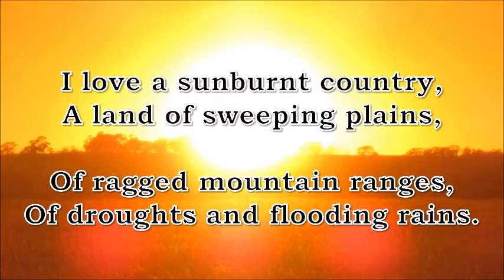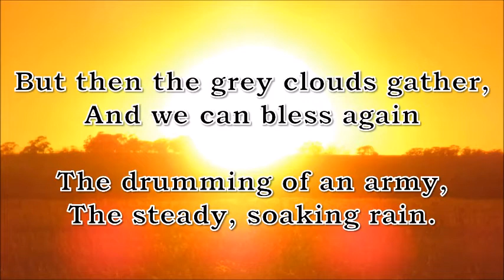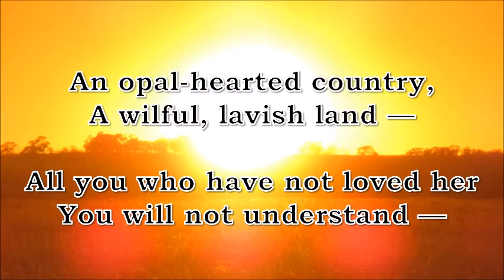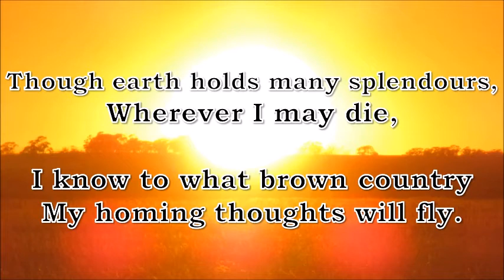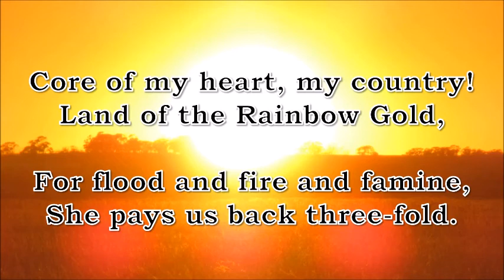Core of My Heart, My Country (set to Thaxted)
This is a new arrangement of:
"My Country" (originally titled "Core of My Heart") by Dorothea Mackellar (d. 14 January 1968)
Set to the tune of:
"Thaxted" by Gustav Holst (d. 25 May 1934)

This video is intended for all patriotic Australians to sing along to with anyone who will join in. Who knows, perhaps one day they might even make it the anthem.

No copyright violation is intended. If there is a problem in this regard, please mention it.

*Notes on this arrangement*

Although similar, the two metres are different. Were the original poem to be set directly to the tune, the words/lyrics would fit but this would result in the tune ending half way through the iconic second verse (and the fifth too).

Therefore, so as to focus the listener upon the core theme (i.e. one's love for Australia), the following changes have been made:

1) The original first verse has been removed.
Rationale: The first verse is about England anyway and most Australians recognise the poem by the first line of the verse which was originally second, thus it makes sense to begin the song with the poem's best known line.

2) The first half of the verse which was originally fifth has been repeated throughout to form a chorus at the end of each verse of this musical arrangement.
Rationale: These lines timelessly reflect the repeated natural hardships Australians suffer generation after generation. As such, they highlight an enduring theme which Australians will be able to relate to indefinitely. Additionally, these lines could form a rousing crescendo should a conductor wish to direct an orchestra in such a manner.

3) The verse which was originally fourth has been placed second.
Rationale: If a congregation chooses to only sing two verses, this verse is the next most iconic after that now placed first. Therefore, it makes sense for it to be placed in the position where choirs will find it easiest to locate.

4) The verse which was originally last has been kept as the last verse with only the chorus added.
Rationale: It seems sensible to keep the last verse in position given how there is no reason to move it. Yet as the chorus is sung at the end of every verse, it only makes sense to end the song with it too.

5) The first half of the verse which was originally third has been spliced with the second half of the verse which was originally fifth.
Rationale: The latter half of the verse which now forms the chorus is also most dear to the hearts of many Australians yet the only way to incorporate it without repetition of any part of the original poem was by splicing it with the only remaining verse. This causes the latter part of the verse which was originally third to be dropped but, given how Mackellar published two different versions of the last line of that verse anyway, perhaps this decision may prevent debate over which version is the superior option for song.

The resulting arrangement of the words/lyrics is as follows:

(Verse 1)

I love a sunburnt country, A land of sweeping plains,
Of ragged mountain ranges, Of droughts and flooding rains.
I love her far horizons, I love her jewèl-sea,
Her beauty and her terror — The wide brown land for me!

(Chorus)
Core of my heart, my country! Land of the Rainbow Gold,
For flood and fire and famine, She pays us back three-fold.

(Verse 2)
Core of my heart, my country! Her pitiless blue sky,
When sick at heart, around us, We see the cattle die —
But then the grey clouds gather, And we can bless again
The drumming of an army, The steady, soaking rain.

[Chorus]

(Verse 3)
The stark white ring-barked forests, All tragic to the moon,
The sapphire-misted mountains, The hot gold hush of noon.
Over the thirsty paddocks, Watch, after many days,
The filmy veil of greenness That thickens as we gaze . . .

[Chorus]

(Verse 4)
An opal-hearted country, A wilful, lavish land —
All you who have not loved her You will not understand —
Though earth holds many splendours, Wherever I may die,
I know to what brown country My homing thoughts will fly.

[Chorus]

*Recommendations*

While all efforts have been made to make this song sound as intended, it could be improved in the following ways by someone more competent:

1) There is a pause at the end of each verse which should be eliminated so as to enhance the flow of the melody.

2) The transitions of the lyrics don't quite line up with the music. This should be corrected to aid congregational use.

3) The line which says, "The drumming of an army" would sound most excellent were it accompanied by an appropriate form of drumming, e.g. such as may be performed by a marching band.